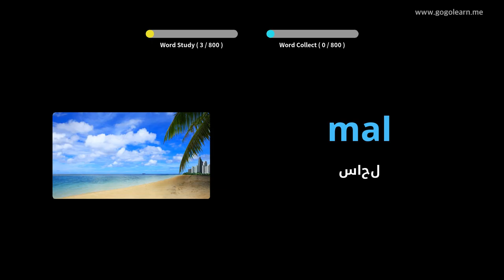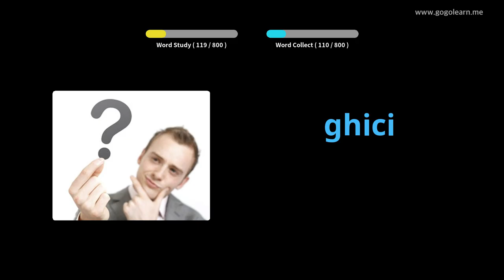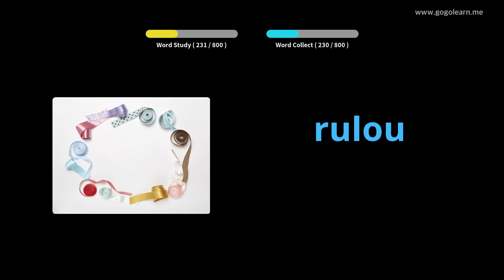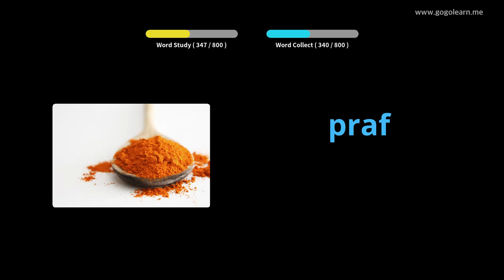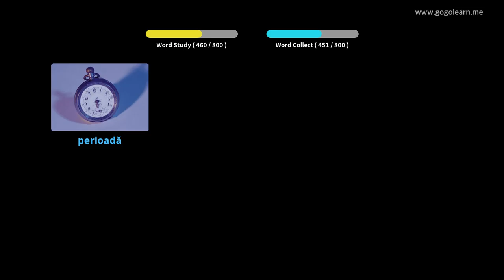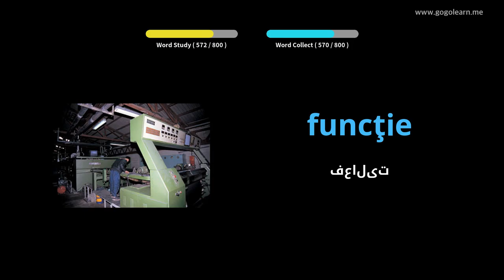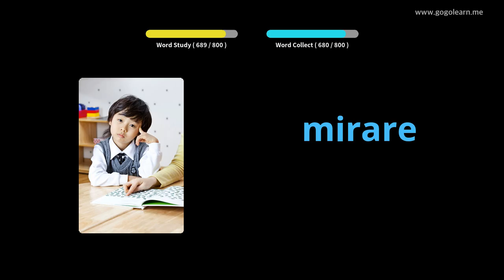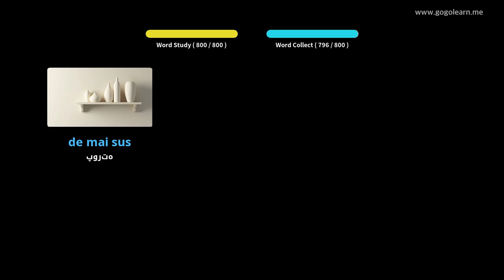د رومانیا قاموس مینځني ښوونځی | Golearn